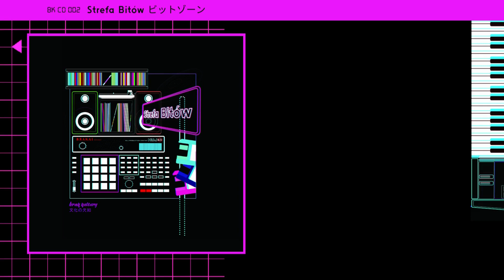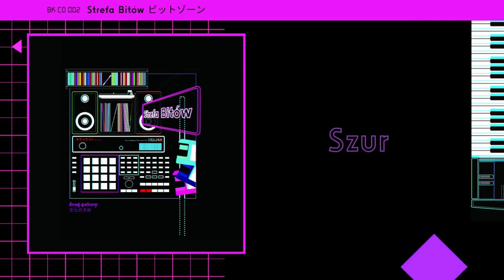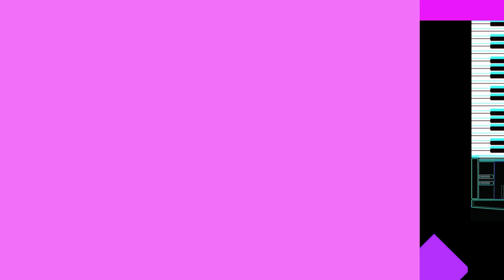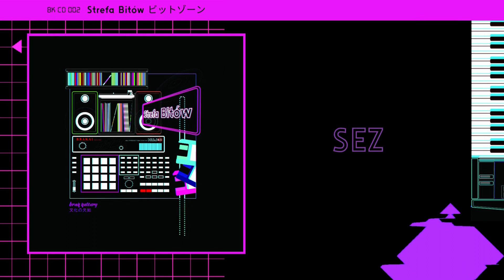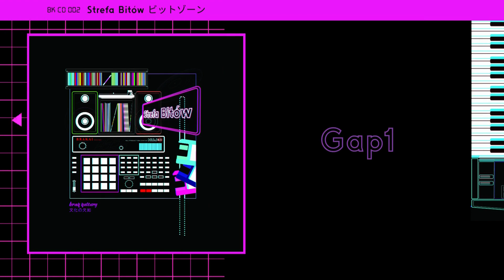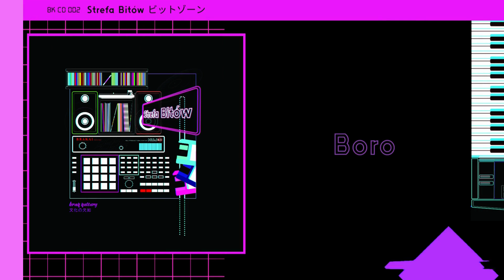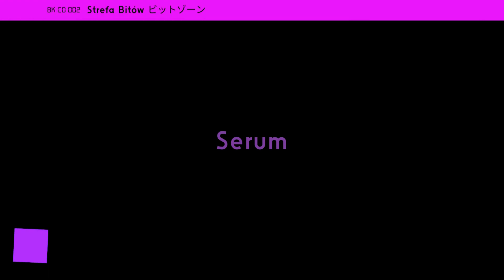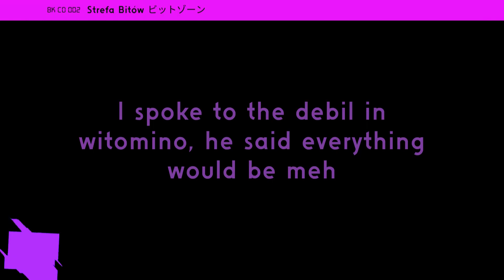Brak Kultury - Strefa Bitów (beattape)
Skąd pomysł na płytę instrumentalną? Jesteśmy przekonani o tym, że beatmakerzy są silnym fundamentem rodzimej kultury hip-hopowej. Wystarczy wspomnieć klasyczną pozycję instrumentalną, jaką są „Gry studyjne”, czy w połowie rapowaną „Dobrą Częstotliwość” Praktika. Złote lata polskiego undergroundu pamiętamy w dużej mierze dzięki Kixnare’owi, Quizowi czy Kazzushiemu. Ostatnie sukcesy polskich producentów takich jak Emapea, RTN czy 1988 mówią same za siebie.

Z szacunku do ich ogromnej pracy, pomysłowości i zajawki, postanowiliśmy stworzyć jeszcze jedną przestrzeń komunikacji muzyki instrumentalnej. Z dumą prezentujemy „Strefę Bitów.” i jej brudny, boom-bapowo, lo-fi-owo, jazzowy klimat.

Beattape dostępny na platformach streamingowych

Tracklista:
1. Alki Alkz – What a Jazz
2. Anthony Hotbeats – Don’t Ever Trust a Divorced Man
3. Szur – Slowly
4. Camzat – Jeszcze raz
5. Kurek – Dog Days
6. Gradmaster Mżawski – Railroad Games
7. Sez – Vintergatan
8. Gap1 – Afternoon Flat White
9. Graf and Synths Against Evil Robots – Mist
10. Expo 2000 – ABSENT
11. Boro – Mały Beat
12. Naks – Co robisz?
13. Jaqbeatz – Serum
14. Skórysyn – A Lazy Kangaroo
15. horrypaz – I spoke to the debil in witomino, he said everything would be meh